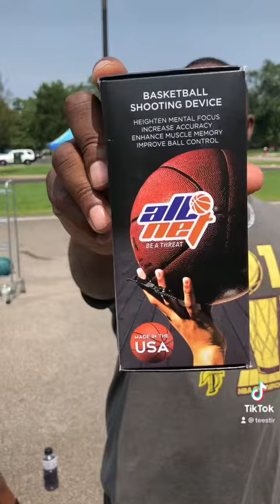I DONT OWN COPYRIGHTS TO MUSIC